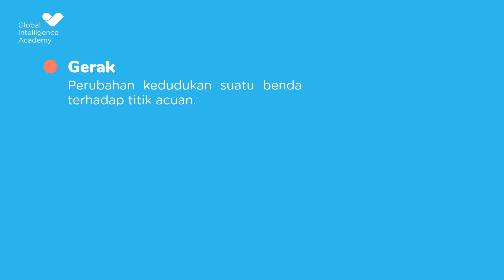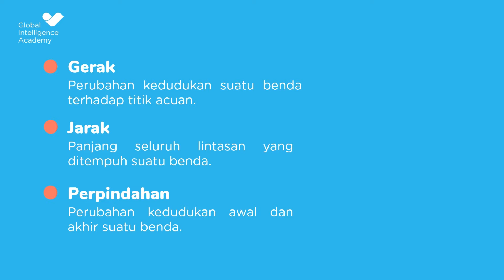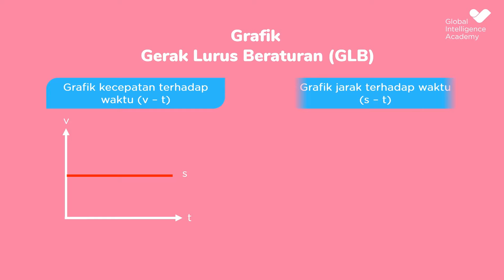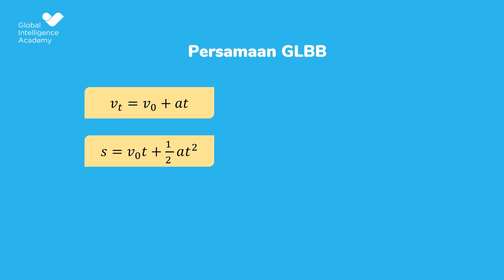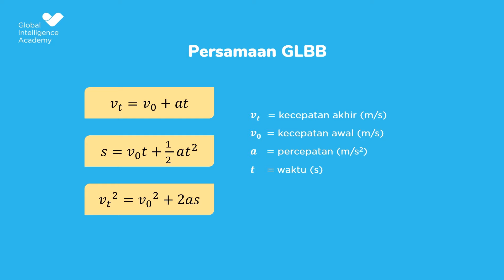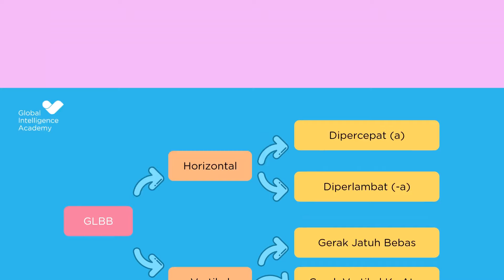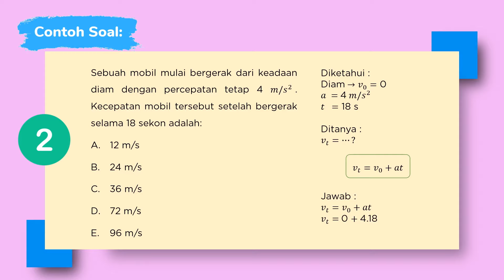FISIKA Kelas 10 - Gerak Lurus | GIA Academy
Hai teman-teman

Saat berkendara, kira-kira berapa yaa waktu yang kita tempuh untuk sampai ke tujuan, jika jalanan yang dilalui mulus dan lurus, dan kecepatan yang digunakan selalu sama?
Bagaimana halnya jika jalan yang kita lewati berliku, berbatu, penuh tanjakan dan turunan?
Apakah waktu tempuhnya tetap sama jika kecepatannya kita ubah?
Yuk belajar bareng GIA Academy